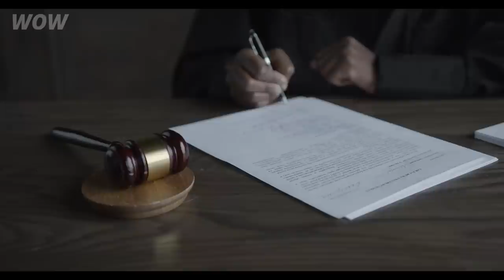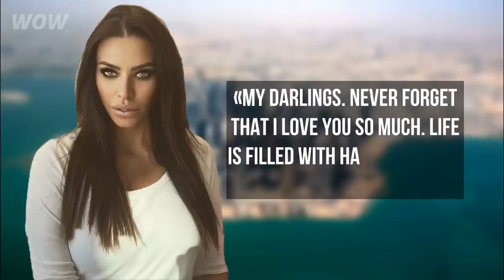Qatari Princess Discovered The Terrible Truth About Her Ex-Husband And Then She Was Found Dead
Princess Kasia was the third wife of the billionaire and Prince of Qatar Abdelaziz bin Khalifa Al Thani. Her life in the golden cage was as a nightmare. After the divorce for many years, she battled with her ex-husband for custody of their three daughters. But when she learned the terrible truth about the prince, soon she was found dead in her mansion in Spain. She was just 45 years old.
What happened to former princess? Was her death accidental? And why did this woman suffer for many years in spite of her husband's great wealth?